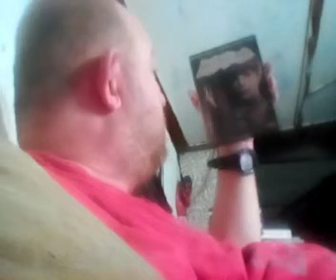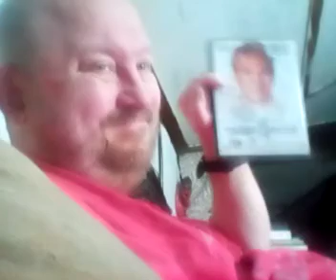DVD MOVIE 🎥 COLLECTION